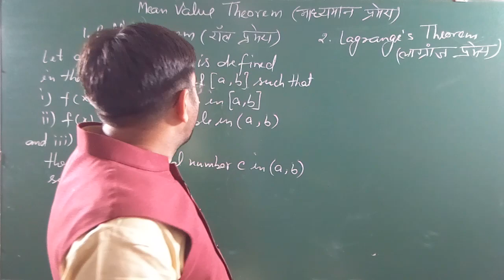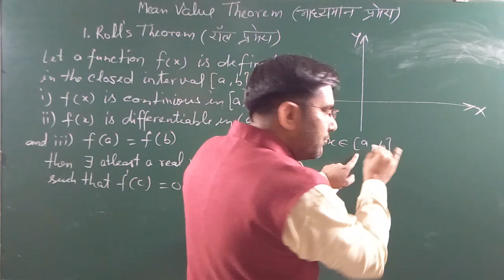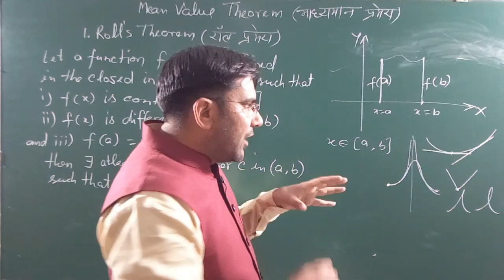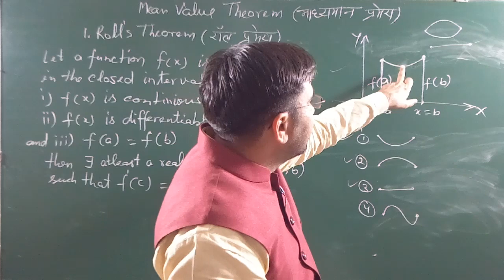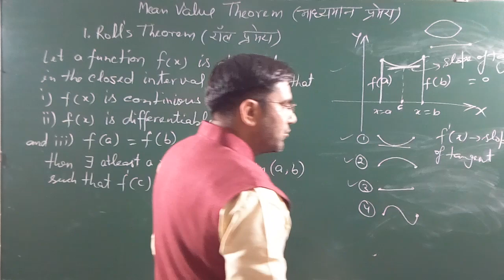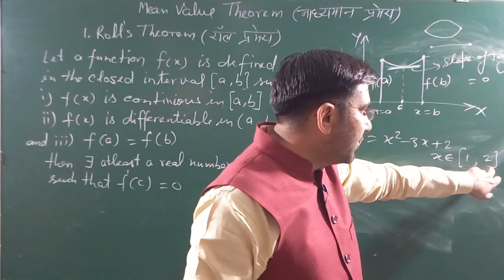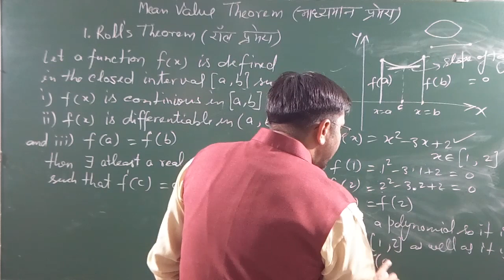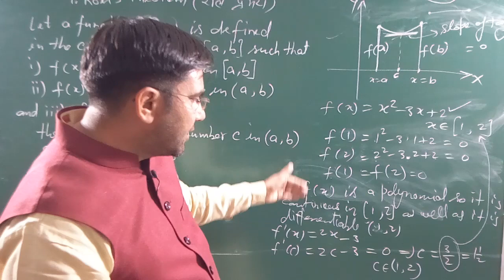MEAN VALUE THEOREM HP SIR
mean value theorem(mvt)
 for class 12th /IIT -JEE